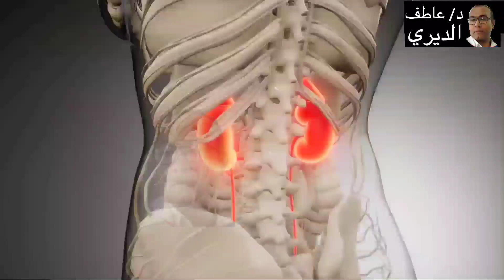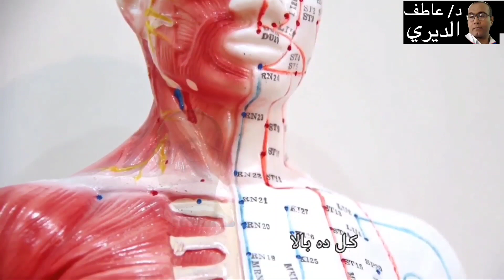إنتبه هذه العلامات التحذيرية والأعراض دليل أن جسمك مليء بالسموم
علامات تدل على أن جسمك مليء بالسموم
تعتبر التسممات واحدة من المشكلات الصحية الشائعة في العصر الحديث، حيث يتعرض جسمنا لمجموعة واسعة من المواد السامة في البيئة والغذاء والمنتجات الكيميائية. وعلى الرغم من قدرة الجسم على التخلص من السموم بفضل الجهاز العصبي العملي، إلا أنه يمكن أن يصبح مشبعًا بالسموم في بعض الأحيان. فيما يلي سبعة أعراض تشير إلى أن جسمك قد يكون مليء بالسموم:

1. التعب والإجهاد المستمر: إذا كنت تشعر بالتعب والإرهاق الشديدين بشكل مستمر، فقد يكون جسمك يواجه صعوبة في التخلص من السموم المتراكمة.

2. الاضطرابات الهضمية: إذا كانت لديك مشاكل في الهضم مثل الإمساك المزمن، الانتفاخ، الغازات، أو الإسهال المتكرر، فقد يكون ذلك دليلاً على وجود انتشار السموم في الجهاز الهضمي.

3. الحساسية والتحسس: قد تلاحظ زيادة في التحسس للعديد من المواد المحيطة بك، مثل الروائح القوية، أو الغبار، أو الحساسية الجلدية. هذا يمكن أن يكون نتيجة لتراكم السموم وتأثيرها على جهاز المناعة.

4. الشهية المفقودة أو الزائدة: قد تشعر بفقدان الشهية أو زيادة الشهية بشكل غير طبيعي، وهو مؤشر على عدم توازن في النظام الغذائي وعمليات الهضم.

5. التهابات الجلد: إذا كانت لديك حب الشباب المستمر، أو الإكزيما، أو الصدفية، فقد يكون جسمك يحاول التخلص من السموم من خلال الجلد.

6. الصداع المتكرر: إذا كنت تعاني من صداع مزمن أو صداع توتري متكرر، فقد يكون ذلك نتيجة تراكم السموم وتأثيرها على الجهاز العصبي.

7. ضعف النظام المناعي: إذا كنت تعاني من الإصابة المتكررة بالأمراض المعدية، أو تستغرق وقتًا طويلاً للتعافي من الأمراض، فقد يكون ذلك نتيجة تراكم السموم وضعف الجهاز المناعي.

كيف تعرف أن جسمك مليء بالسموم؟هناك عدة طرق يمكنك استخدامها لتحديد ما إذا كان جسمك مليء بالسموم أو لا. إليك بعض الطرق الشائعة للاستدلال على وجود السموم في جسمك:

1. تحليل الدم: يمكن إجراء تحليل الدم لتقييم مستويات السموم المحتملة في جسمك، مثل المعادن الثقيلة والملوثات البيئية الأخرى. يمكن للأطباء تحليل العينات لتحديد مستويات السموم ومعرفة ما إذا كانت تتجاوز المستويات الطبيعية.

2. اختبارات البول: يمكن أن تكون اختبارات البول مفيدة في تحديد ما إذا كان جسمك يتخلص من السموم بشكل صحيح. يمكن أن تظهر الاختبارات تراكيز عالية من المواد السامة أو متابعة تغيرات في مكونات البول التي قد تشير إلى وجود ضرر في الكلى أو الكبد.

3. الأعراض الجسدية: يمكن أن تكون الأعراض المذكورة سابقًا، مثل التعب المستمر والاضطرابات الهضمية والحساسية المفرطة، علامات على وجود السموم في الجسم. إذا كنت تعاني من هذه الأعراض بشكل مستمر دون سبب واضح، فقد يكون ذلك دليلاً على وجود تراكم للسموم.

تنظيف الجسم من السموم:

يمكن اتباع بعض الخطوات لتنظيف جسمك من السموم وتعزيز صحتك العامة:

1. الشرب الكافي من الماء: يساعد الشرب الكافي من الماء في تحسين عملية التمثيل الغذائي وتطهير الجسم من السموم. حاول تناول 8-10 أكواب من الماء يوميًا.

2. تناول الأطعمة النظيفة والغنية بالألياف: تناول الخضروات والفواكه الطازجة، والحبوب الكاملة، والبروتينات الصحية مثل الأسماك والدجاج المشوي. تجنب الأطعمة المصنعة والمعالجة والمشبعة بالدهون الصناعية.

3. ممارسة التمارين الرياضية: يساعد ممارسة الرياضة اليومية على تعزيز الدورة الدموية وزيادة التعرق، مما يساعد على طرد السموم من الجسم عن طريق العرق.

4. الاسترخاء والتخلص من التوتر: الإجهاد النفسي يؤثر على صحة الجسم وقد يزيد من تراكم السموم